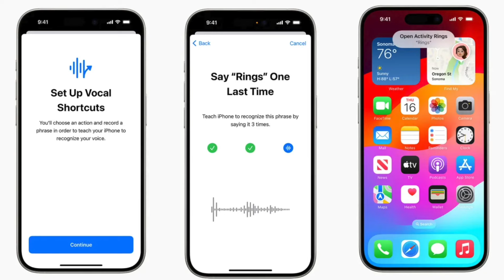iOS 18, Samsung kills apple , iOS 17.5 | Apple news with aby #76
Apple news with aby Episode 76

*Gears

editor : FCPX, Preimere Pro

Sound : Dolby

Machine : MacBook M1